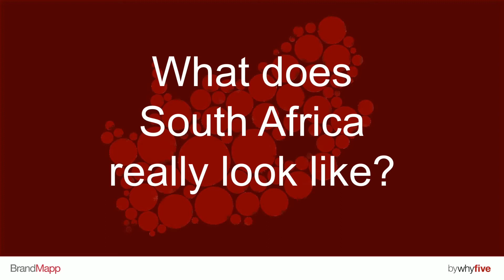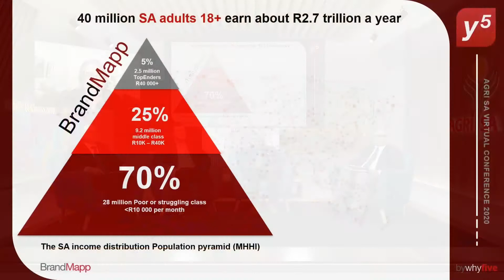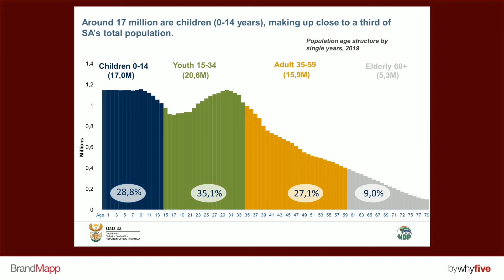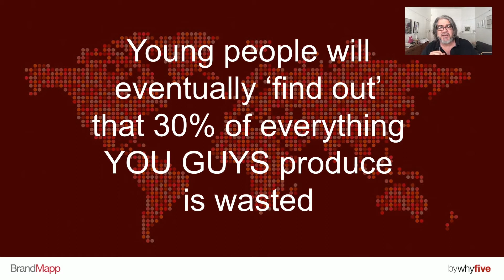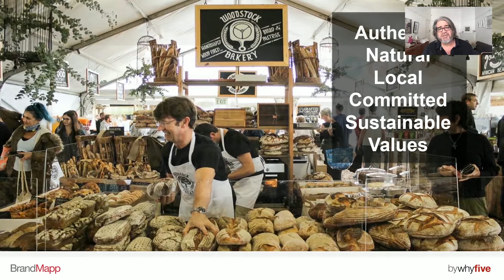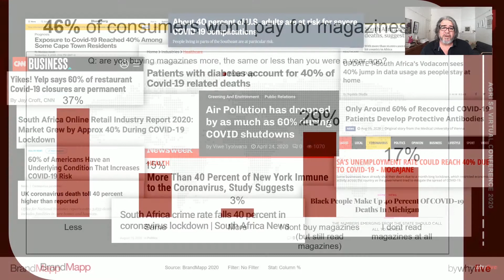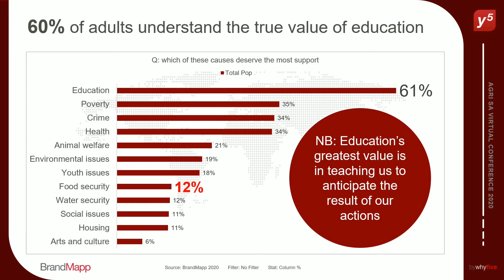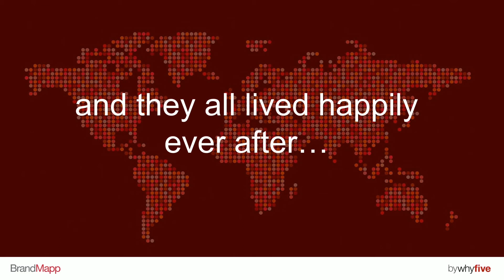Agri SA Virtual Congress 2020 - Brandon de Kock, Whyfive - Day 2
COVID-19 changed consumer behaviour: What does it mean for the farmer & agriculture, locally and internationally